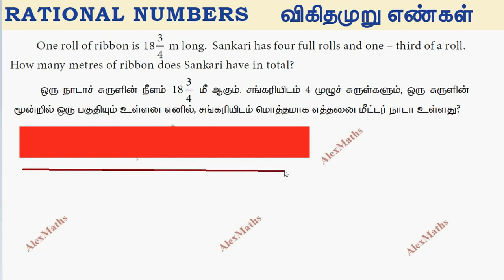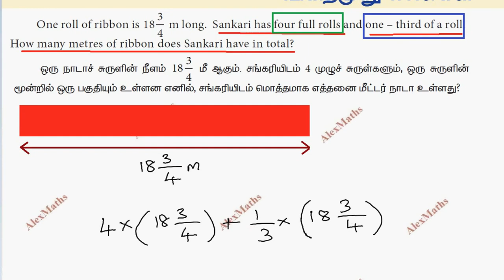8th Maths Example 1.18 Numbers Chapter 1 New Book 2020 TamilNadu Syllabus AlexMaths